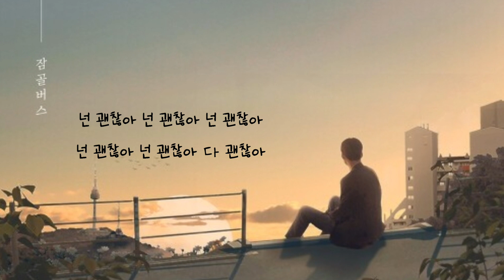잠골버스 🐳 넌 괜찮아 (가사)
잠골버스 🐳 넌 괜찮아

말하는 대로 할 수 있다던
어떤 이들의 노랫말도
생각한 대로 할 수 있다던
어떤 이들의 속삭임도
모두 널 위해
행복 하기를
바란 거야
넌 괜찮아 지친 하루 속에서
살아가다 보면 약해질 때도 있어
거센 바람이 널 흔들지만
넌 괜찮아 넌 괜찮아 넌 괜찮아
조금은 쉬어가도 된다고
작은 위로의 한마디도
지금의 모습도 예쁘다고
너를 생각한 내 마음도
모두 널 위해
행복 하기를
바란 거야
깊어지는 슬픔도
짙어져간 어둠도
너의 빛으로 채울 수 있어 이젠
넌 괜찮아 넌 괜찮아 다 괜찮아